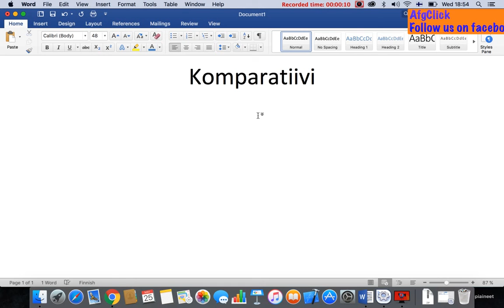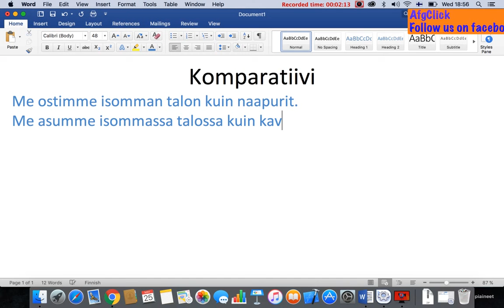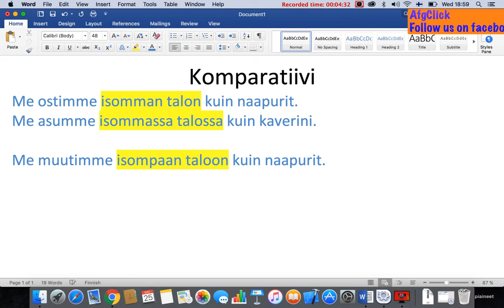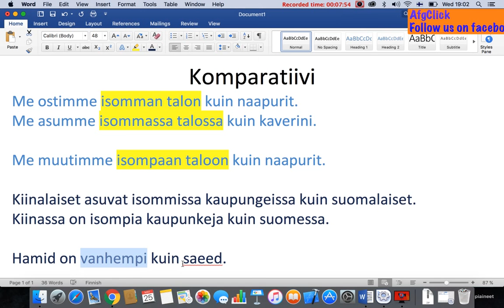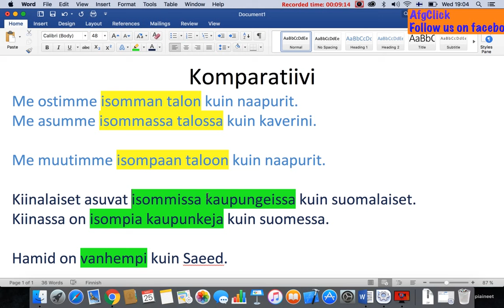Adjektiivi komparatiivi esimerkki